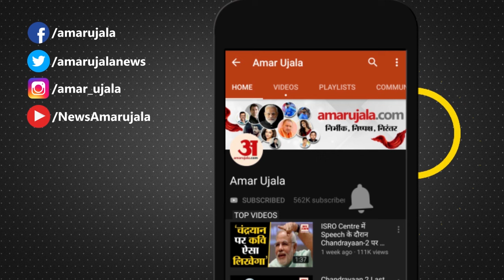UP Panchayat Election | Gram Pradhan Election लड़ने के लिए अब ये काम करना होगा जरूरी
UP में Panchayat Election होने हैं। इसके लिए Election Commission का New Rule भी जारी हुआ है। देखिए ग्राम प्रधान या BDS का Election लड़ना चाहते हैं तो उसके क्या है नियम। UP Panchayat Election | Gram Pradhan Election